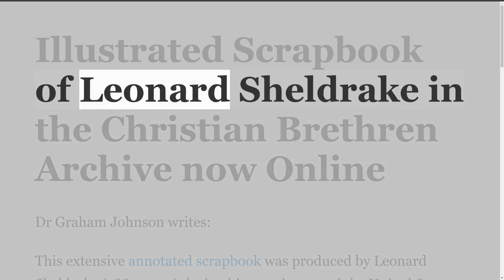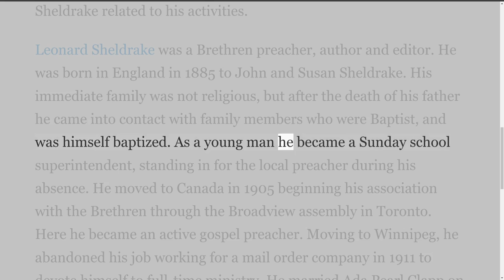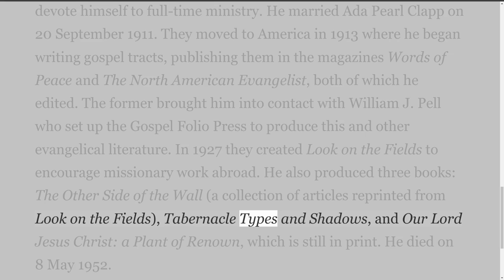Leonard Sheldrake, Illustrated Scrapbook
Biographies by John Bjorlie
This series contains 22 biographies.